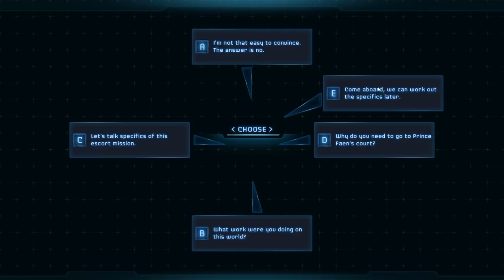Let's Play Star Traders Frontiers on Impossible! Fear Not The Xeno! Ep. 1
[Reupload with fixed audio!] After getting wrecked several times by the Xeno, becoming a bit frustrated, I decided it as time to figure out a way to deal with this.  I'll be smuggling again this game, but I think this plan can work with any build.

Step 1: Turn up difficulty to Impossible*
Step 2: Hyperwarp Navigator Officer
Step 3: Pray that we survive until that Officer hits level 11
Step 4: Become nigh invincible when they do
Step 5: Smuggle until stupid rich!

*Not Required!  And I wouldn't try any combat any combat builds on Impossible unless you're a spreadsheet master, incredibly lucky, or a sadist.